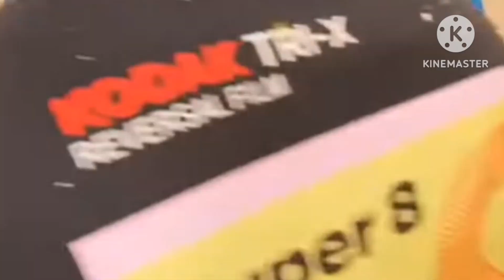App ki dua se baby nicu se ghr aa gya ll ammi papa hue emotional ll dipika ki duniya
saba ibrahim new vlog ssba ibrahim vlogs